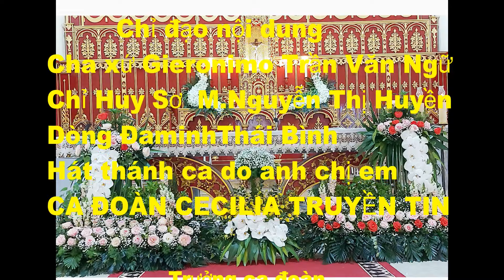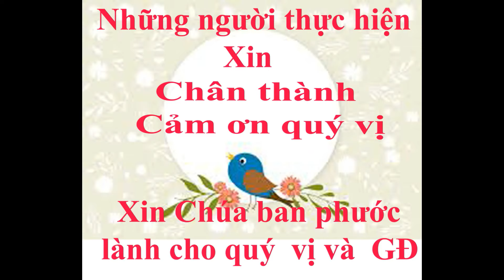PHỤNG CA TUẦN CHẦU GIÁO XỨ TRUYỀN TIN 2021 ( LỄ KHAI MẠC VÀ CHÍNH TIỆC )